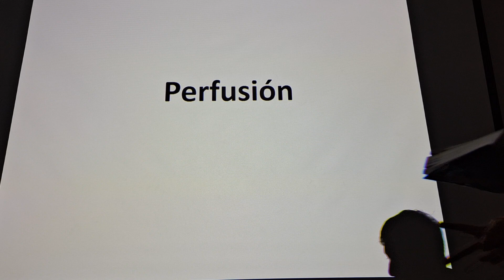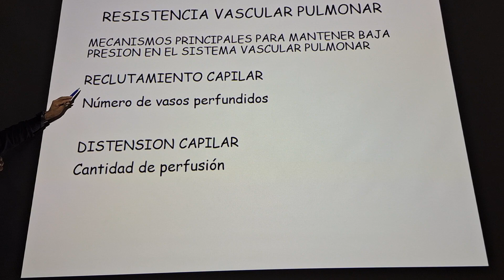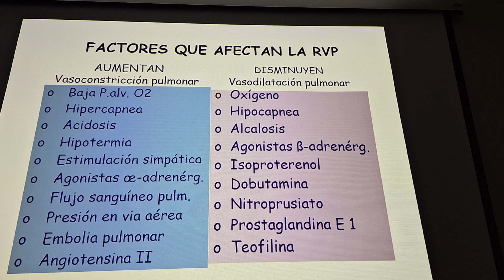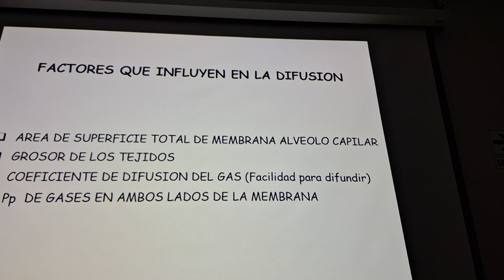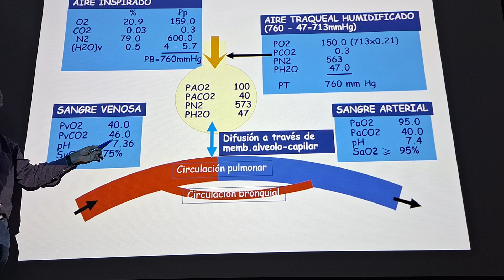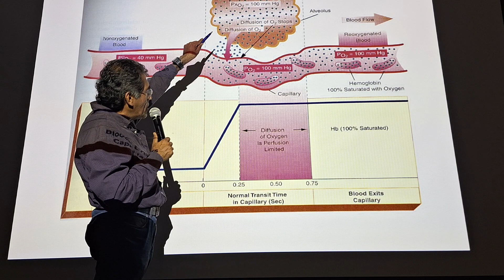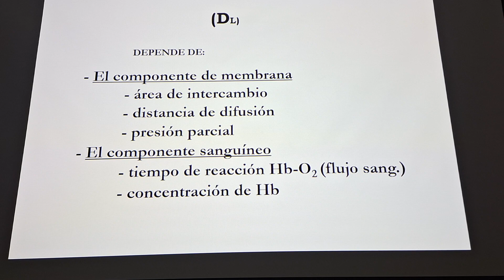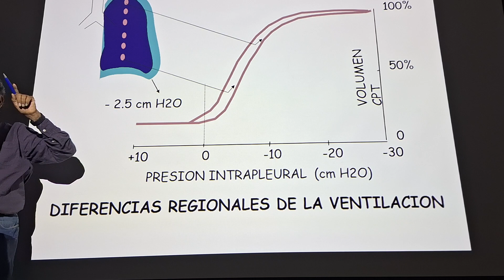CLASE 3 (parte 1) - Ventilación pulmonar, perfusión